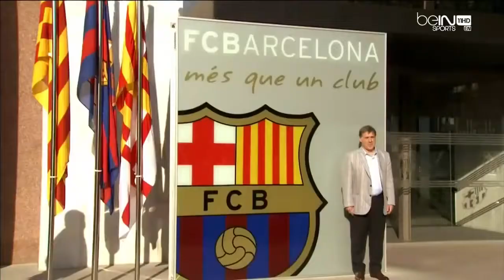Lionel Messi The Record Breaker Documentary HD